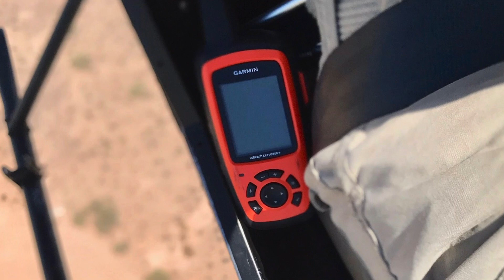Too hot for doors...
Doors off in Phoenix